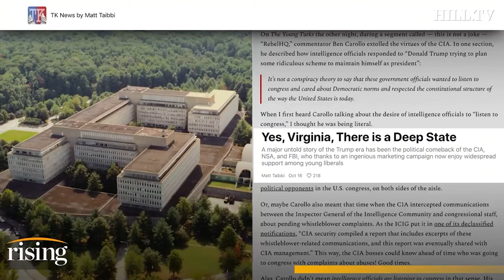Matt Taibbi: The Deep State Exists, And LIBERALS Are Doing Its Bidding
Journalist, Matt Taibbi, discusses the resurrection of the intelligence apparatus' public image.

About Rising